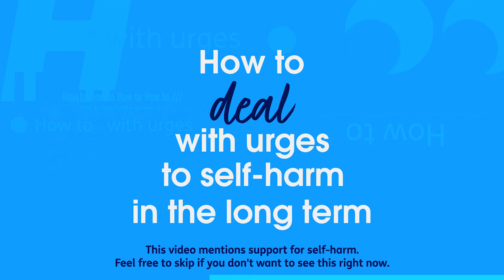How to deal with urges to self-harm in the long term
Tips and support around dealing with and managing self-harm in the long term.
The information in this video has been fact-checked by experts.

Feeling overwhelmed or want to talk to someone right now? Get anonymous support 24/7 with our text message support service. Connect with a trained volunteer who will listen to you, and help you to move forward feeling better.
Free-text SPUNOUT to 50808 to begin.

If you are a customer of the 48 or An Post network or cannot get through using the ‘50808’ short code please text HELLO to 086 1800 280 (standard message rates may apply). Some smaller networks do not support short codes like ‘50808’.

If you REALLY liked it, feel free to donate €4 to spunout by texting the word 'SPUNOUT' to 50300

100% of your donation goes to spunout across most network operators. Some operators apply VAT which means a minimum of €3.25 will go to spunout.

Warm Regards,

The spunout Team .